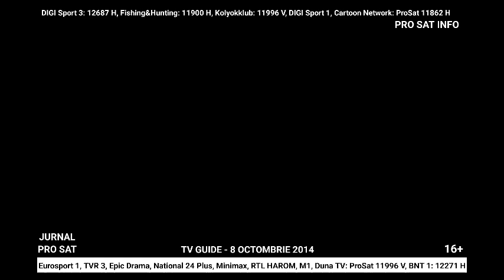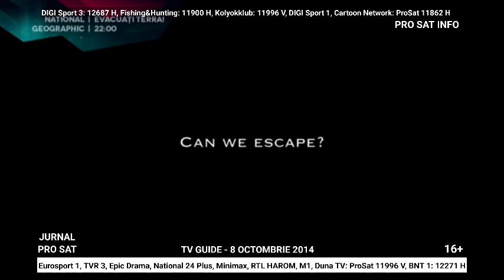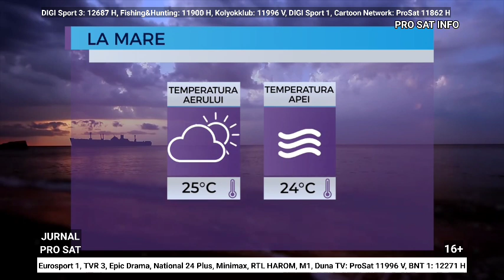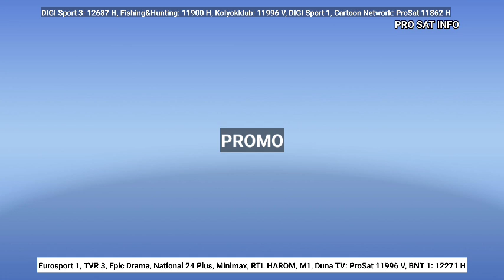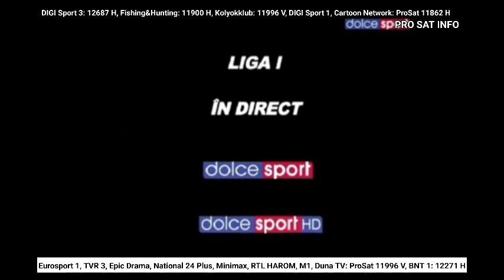Jurnalul ProSat Info de Vineri 26 Iulie 2024 ora 21:00